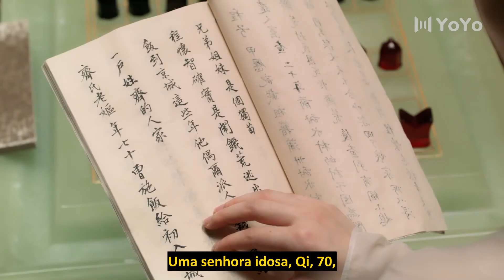O imperador recebeu um golpe no lugar de sua amada 🥺 Stand By Me 25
🔥Sinopse:
Sobre a reunião fatídica das irmãs gêmeas Cheng Ruo Yun e Chou Yan Zhi enquanto elas se envolviam em assuntos políticos ao se encontrarem com o jovem imperador Li Yan.

Os eunucos assumiram o controle do palácio durante o reinado do imperador Wen Zong de Tang. Na esperança de libertar a nação de suas garras, o imperador Wenzhong planeja secretamente assassinar o chefe dos eunucos, Chou Shi Liang, mas seu plano termina em derrota total.
Toda a família do primeiro-ministro Wang Ya está no corredor da morte, exceto as netas gêmeas que mal escaparam da morte. A irmã mais nova que é adotada pelo Gabinete Roxo assume o nome de Yu Bing Er. Determinada a se vingar, a irmã mais velha muda seu nome para Yan Zhi e se torna afilhada de Chou Shi Liang.
Sete anos depois, o imperador Li Yan ascende ao trono. Li Yan se dirige ao Gabinete Roxo para lutar contra Chou Shi Liang. Como resultado, as duas irmãs se reencontram como inimigas, incapazes de reconhecer seu relacionamento pelo sangue.

💕Elenco:
Cheng Ruo Yu
Li Yan
Qiu Yan Zhi